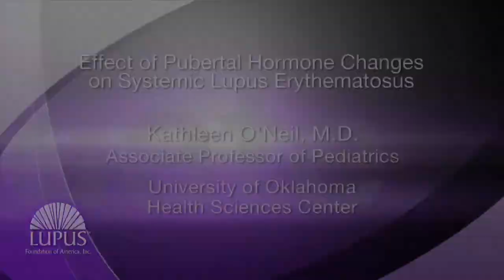Effect of Pubertal Hormone Changes on Systemic Lupus Erythematosus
Systemic lupus erythematosus (SLE) in childhood usually attacks children as they enter puberty. Hormones change in an orderly pattern during puberty, making the study of lupus in this period of life ideal to understand how hormones affect autoimmunity and disease activity in lupus. Dr. Kathleen O'Neil, Associate Professor of Pediatrics at the University of Oklahoma Health Sciences Center has received a Lupus Foundation of America National Research Program Grant to support a multi-center longitudinal observational study of girls with prepubertal onset SLE as they approach and pass through puberty, measuring hormone levels, autoantibodies and markers of lupus activity.

In this video, recorded during the 2010 American College of Rheumatology Annual Scientific Meeting in Atlanta, Georgia, Dr. O'Neil discusses the objectives of the study, how it will be conducted, the potential benefits in our understanding of lupus, and how in the future the disease might be treated and controlled in children.